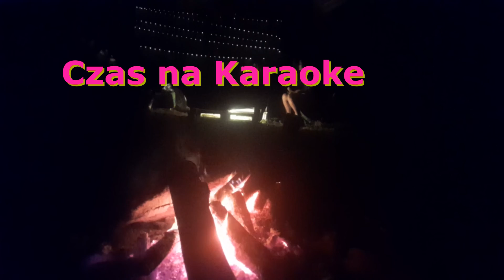Pierwsza rocznica - Zielone Niebo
Buu Hejka!! Już mija rok jak padła decyzja o zmianie miejsca zamieszkania.
Zielone Niebo jest naszym małym rajem na ziemi. Tu właśnie chcemy zamieszkać ale przed nami sporo pracy. Mam dwie ręce i wiem co z nimi zrobić:p
Żyjąc na wsi było fajnie ale jednak czegoś mi brakowało... i uciekamy poza wieś:) Już nie moge się doczekać jak zawitają tu moje kurki.